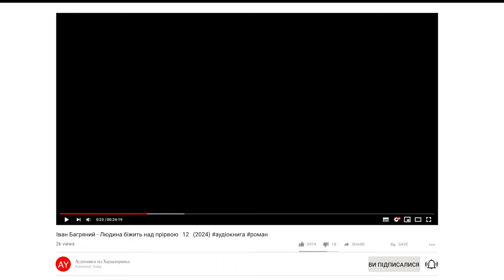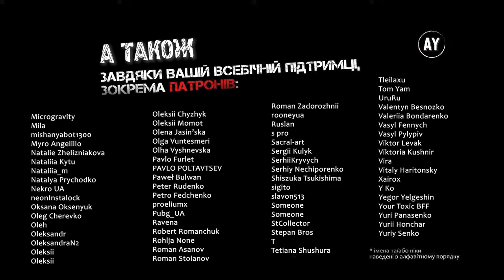Іван Багряний - Людина біжить над прірвою 🔶12🔶 (2024)